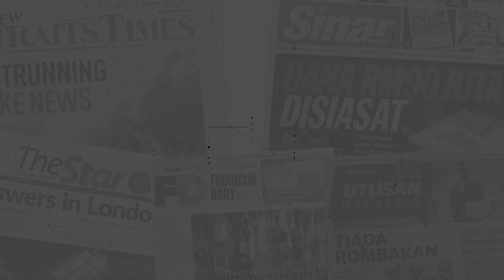【主编点头条】2019年10月29日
【主编点头条】10月29日：关键词“丹绒比艾”

今天英文报和马来报的封面头条各不同，选题和焦点也不一样。

不管是独家专访、特别报道，还是普通新闻，有两则新闻出现在封面预告：
（1）丹绒比艾补选的候选人；
（2）8少年脚车骑士被撞死案的女司机——没违规，无罪释放。

Sinar Harian：Tragedi basikal lajak: Jurujual wanita bebas tuduhan memandu melulu（飙脚车惨案：被控鲁莽驾驶的女销售员无罪释放）
Berita Harian：Kes 8 remaja basikal lajak maut：Jurujual bebas tuduhhan memandu melulu, sebab kematian（8少年飙脚车丧命案：酿成死亡案的销售员被告，无罪释放）

这两条都是大新闻。但，我的关键词是——“丹绒比艾”。

这个星期六就是补选提名日，希盟已经公布候选人。可是，有机会重夺该席的国阵，却没有在说好的昨天，与希盟一起公布候选人。

这显示巫统和马华，没有办法达致共识，在气势上就输了一截，对竞选团队来说，也是相当泄气的；

1 Sinar Harian：
- Demam PRK Tanjung Piai bermula （丹绒比艾补选热起来）

2 Berita Harian：
- Rumah Mampu Milk（RMM）：Harga ikut lokasi, pendapatan（地点和收入决定可负担房屋价格）

3 The Star：
- Youth making a clean living doing dirty jobs（青年把“清理工作”当成职业）

4 New Straits Times（NST）
- Camerons’ drive will be a breeze （开车上金马仑更轻松）

5 The Edge Financial Daily：
- Semiconductor Industry: set for growth of further slowdown（半导体领域：将增长或进一步放缓？）